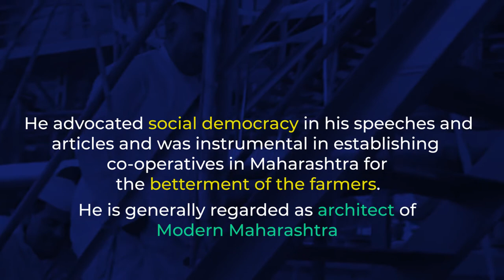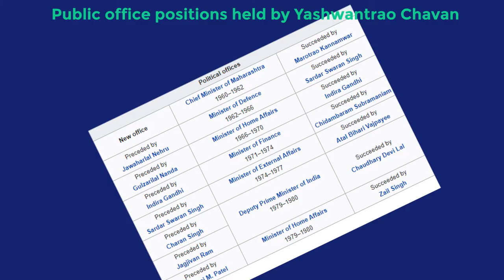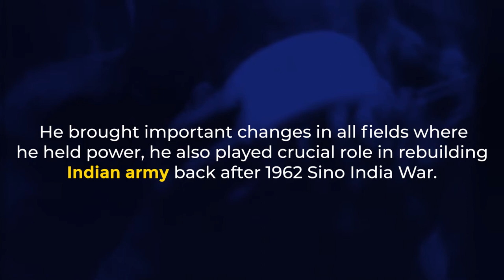Life story of Yashwantrao Chavan | First Chief Minister of Maharashtra | Be visible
Yashwantrao Balwantrao Chavan (12 March 1913 – 25 November 1984) was an Indian politician. He served as the last Chief Minister of Bombay State and the first of Maharashtra after latter was created by the division of Bombay state. His last significant ministerial post was as the Deputy Prime Minister of India in the short lived Charan Singh government in 1979. He was a strong Congress leader, co-operative leader, social activist and writer. He was popularly known as Leader of Common People. He advocated social democracy in his speeches and articles and was instrumental in establishing co-operatives in Maharashtra for the betterment of the farmers. He is generally regarded as architect of Modern Maharashtra.

Welcome to The BE VISIBLE We Upload Everything you need from viral videos to the entertaining stuffs. So If You Are One Amongst Those Who Like To Watch videos on different Topics Then We Would Be Delighted To Serve With The Right One's. Make BE VISIBLE your home for the latest and greatest video content, our channel shows what is lighting up the planet right now.